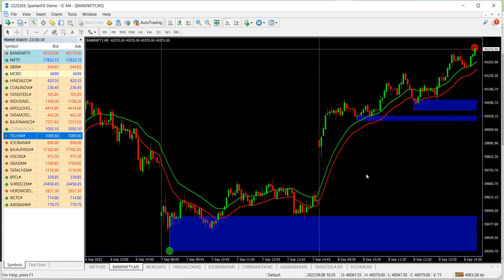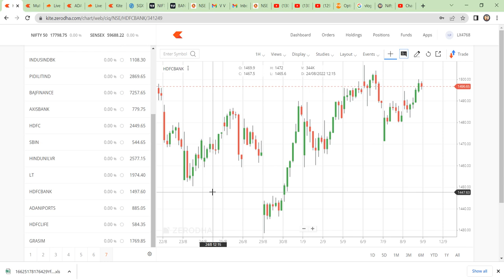9th SEP 2022 BANK NIFTY LEVELS